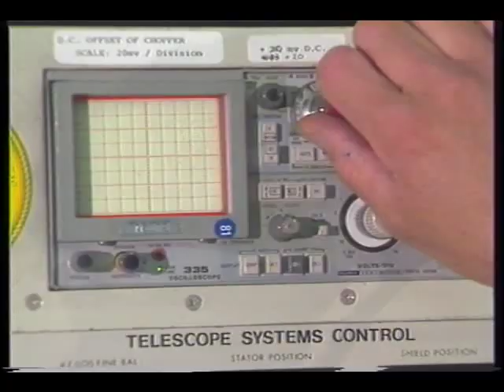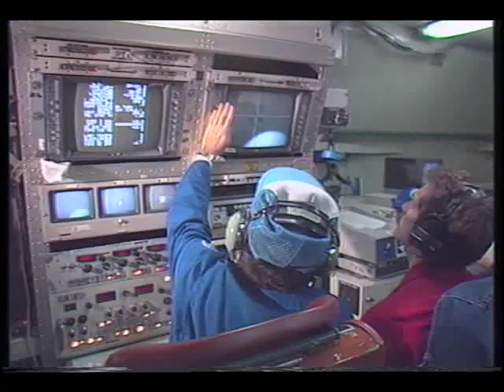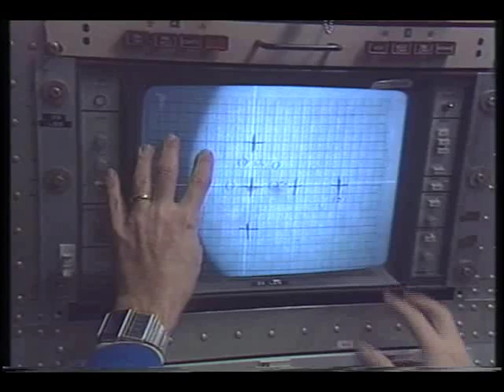C 141 KAO Solar Eclipse Mission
This video presents the C 141 Kuiper Airborne Observatory Solar Eclipse Mission. No sound. Released Apr. 1988.